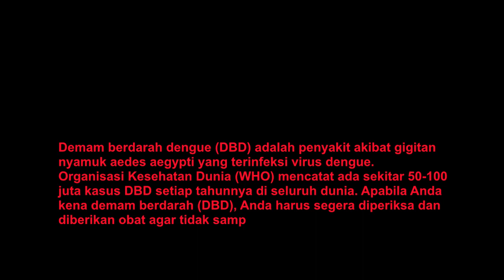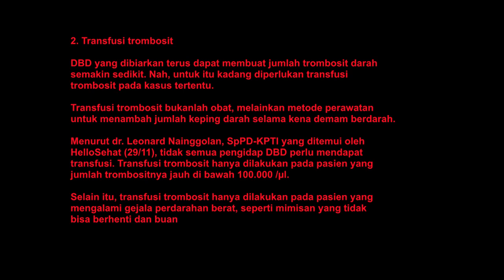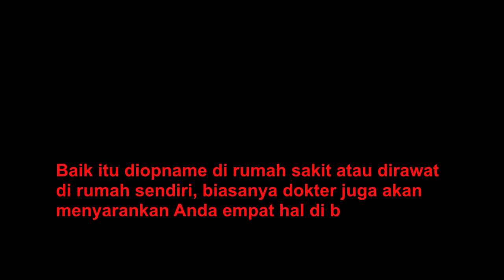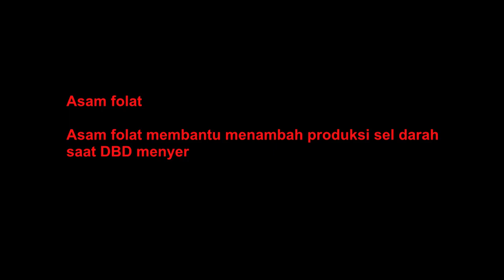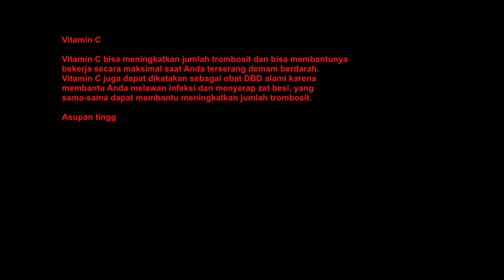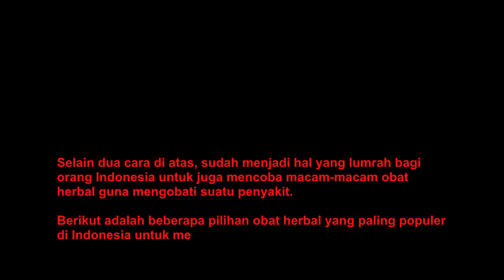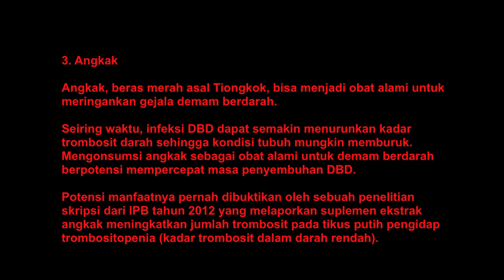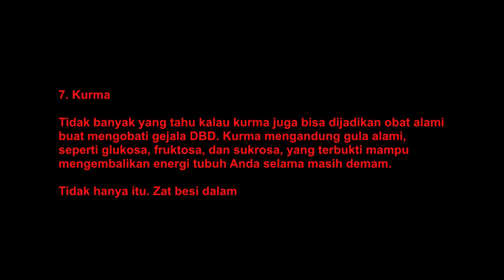Pilihan Obat Dokter, Herbal, Dan Cara Alami Untuk Mengobati Demam Berdarah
Demam Berdarah Dengue (DBD) adalah penyakit akibat gigitan nyamuk aedes aegypti yang terinfeksi virus dengue. Organisasi Kesehatan Dunia (WHO) mencatat ada sekitar 50-100 juta kasus DBD setiap tahunnya di seluruh dunia. Apabila Anda kena demam berdarah (DBD), Anda harus segera diperiksa dan diberikan obat agar tidak sampai mengalami komplikasi juga menularkannya ke orang lain.

Obat demam berdarah (DBD) selama diopname di rumah sakit
Sampai saat ini belum ada satu jenis obat yang khusus dan pasti ampuh untuk mengobati demam berdarah. Jika Anda diopname di rumah sakit, dokter biasanya akan memberikan variasi lebih dari satu jenis obat untuk meredakan gejala sekaligus mencegah kondisi Anda semakin parah.

Umumnya, metode pengobatan utama dari DBD di rumah sakit adalah dengan infus untuk menormalkan tekanan serta aliran darah. Infus juga berfungsi untuk mengembalikan cairan tubuh yang hilang guna mencegah risiko dehidrasi dan syok.

Berikut adalah obat lain yang juga biasa diberikan dokter untuk menangani DBD, terlepas apakah Anda diopname atau dirawat di rumah:

1. Parasetamol

Acetaminophen (parasetamol) biasa digunakan untuk mengurangi demam serta meredakan nyeri sendi dan otot, lesu, juga tidak enak badan akibat penyakit ini.

Namun, jenis obat pereda nyeri seperti aspirin, ibuprofen, salisilat, serta golongan NSAID lainnya tidak boleh dipakai untuk mengobati demam berdarah. Obat-obatan ini dapat meningkatkan risiko perdarahan.

2. Transfusi trombosit

DBD yang dibiarkan terus dapat membuat jumlah trombosit darah semakin sedikit. Nah, untuk itu kadang diperlukan transfusi trombosit pada kasus tertentu.

Transfusi trombosit bukanlah obat, melainkan metode perawatan untuk menambah jumlah keping darah selama kena demam berdarah.

Menurut dr. Leonard Nainggolan, SpPD-KPTI yang ditemui oleh HelloSehat (29/11), tidak semua pengidap DBD perlu mendapat transfusi. Transfusi trombosit hanya dilakukan pada pasien yang jumlah trombositnya jauh di bawah 100.000 /µl.

Selain itu, transfusi trombosit hanya dilakukan pada pasien yang mengalami gejala perdarahan berat, seperti mimisan yang tidak bisa berhenti dan buang air besar berdarah.

Bila tidak terjadi perdarahan maka transfusi trombosit tidak dibutuhkan.

Perawatan tambahan untuk membantu obat demam berdarah lebih efektif
Baik itu diopname di rumah sakit atau dirawat di rumah sendiri, biasanya dokter juga akan menyarankan Anda empat hal di bawah ini agar kerja obat DBD-nya makin efektif:

1. Mengonsumsi banyak cairan

Setiap orang yang sakit DBD perlu mendapatkan banyak asupan cairan. Tidak hanya lewat infus, tapi juga dengan banyak-banyak minum air putih, makan sayur dan buah yang banyak airnya (seperti semangka, tomat, timun, dan jeruk), hingga makan makanan yang berkuah seperti sup ayam.

Bagi orang sehat, minimal porsi air putih dalam sehari adalah delapan gelas. Namun, pasien DBD tentu saja butuh lebih banyak lagi. Apalagi kalau sampai mengalami perdarahan atau muntah-muntah. Maka, pastikan pasien mendapatkan asupan cairan putih yang mencukupi setiap beberapa menit. Jangan tunggu sampai haus.

Dr. Leonard Nainggolan, SpPD-KPTI menambahkan, obat yang paling dibutuhkan pasien DBD sebetulnya adalah cairan isotonik karena berfungsi lebih baik daripada air putih biasa. Cairan isotonik yang mengandung elektrolit dapat mencegah kebocoran plasma darah pada pasien DBD.

Cairan wajib menjadi obat demam berdarah untuk menurunkan demam serta mencegah risiko dehidrasi dan syok. Selain itu, nyeri otot dan sakit kepala karena dehidrasi saat DBD juga bisa diobati dengan mengonsumsi cairan yang banyak.

2. Istirahat yang cukup

Selama diresepkan obat demam berdarah, orang yang sakit wajib hukumnya untuk istirahat total alias bed rest. Istirahat dapat membantu pemulihan jaringan tubuh yang rusak akibat infeksi demam berdarah.

Jika diopname di rumah sakit, dokter dapat memberikan pasien DBD obat tertentu agar cepat mengantuk sehingga bisa istirahat sepenuhnya.

Tonton Videonya sampai Habis, Biar tidak gagal faham

Support terus channel HCK Media supaya kami bisa terus memberikan tips tips yang bermanfaat untuk orang banyak.

Bagaimana caranya untuk support?

2.Klik Like
3.Beri Komentar yang bermanfaat
4.Bagikan keteman teman Anda video ini.

Terima Kasih